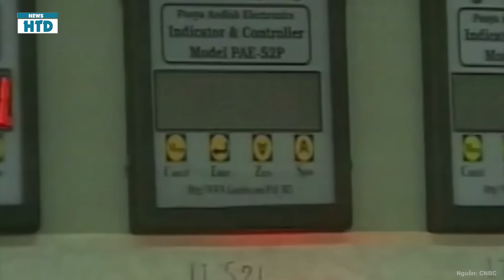TOÀN CẢNH 13/11: Máy bay bị tấn công Mỹ bất ngờ hạ lệnh nóng, lửa vùi dập trục kháng chiến Iran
TOÀN CẢNH THẾ GIỚI TỐI NGÀY 13/11

• Máy bay thương mại Mỹ bị tấn công ở Haiti, Washington ra lệnh nóng

• Hai tàu chiến Mỹ đánh chặn loạt tên lửa, UAV của Houthi

• Mỹ, Israel tấn công các mục tiêu của các nhóm ủng hộ Iran ở Syria

• Hezbollah tuyên bố phóng tên lửa, UAV vào loạt căn cứ Israel

• Mỹ sẵn sàng dùng biện pháp quân sự trực tiếp lên Iran